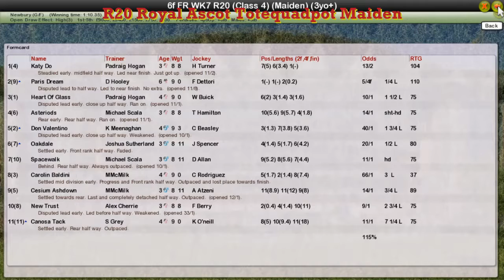FR WK7 R20 Royal Ascot Totequadpot Maiden